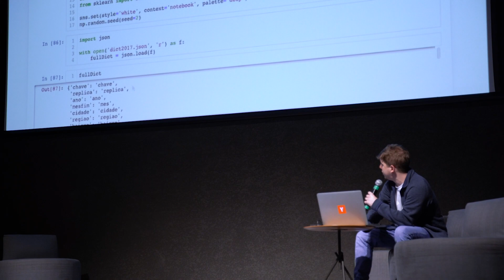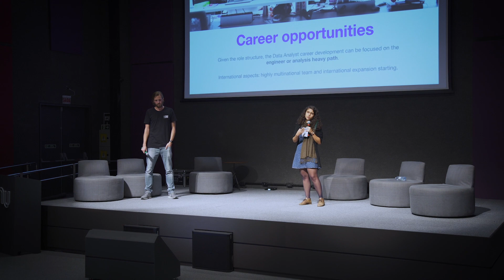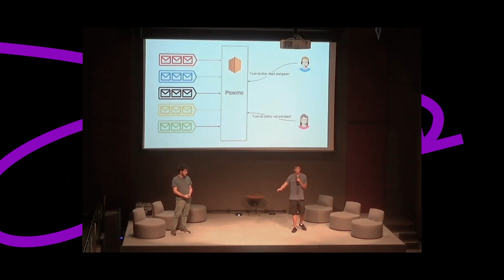O maior meetup de Data Science da América Latina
Desde 2015, nosso time organiza uma Meetup sobre Machine Learning em São Paulo. Aos poucos, ela cresceu e se transformou na maior comunidade de Machine Learning da América Latina dentro do Meetups.com, com mais de 14.000 membros. Ao todo, mais de 3.000 pessoas e 50 palestrantes já participaram dos nossos mais de 30 eventos. Conversamos com algumas pessoas da organização e também com participantes, confira!